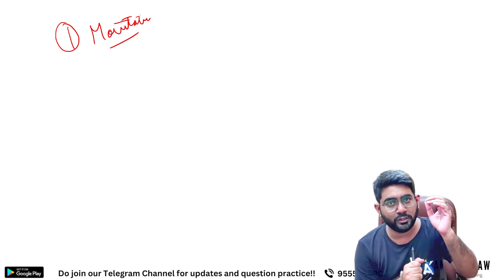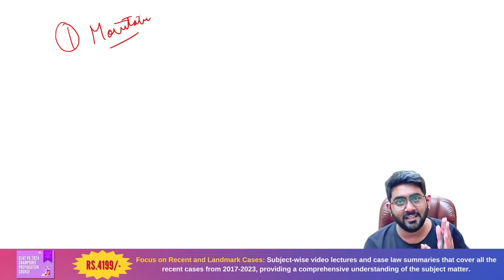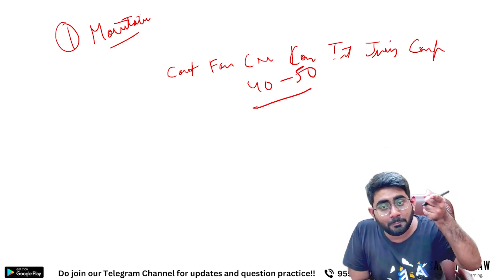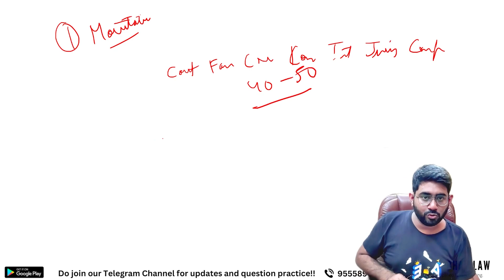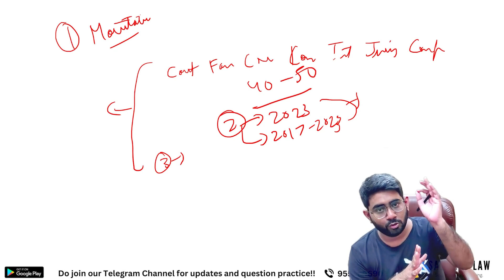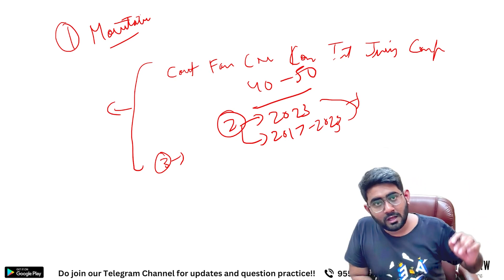Get ready to destroy the CLAT PG 2024 Exam | Motivation | CLAT LLM 2024 Preparation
This video is made for CLAT PG 2024 exam preparation. This video shall cover all the aspects of the CLAT PG exam.